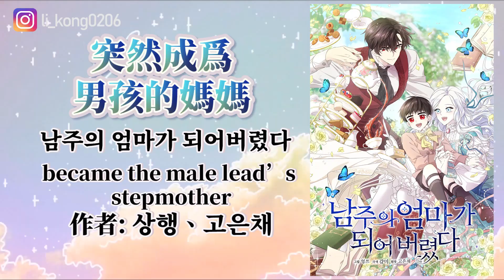【韓漫推薦#13】為了兒子重生的年輕媽媽、追星追到跟偶像的爸爸結婚?!｜韓國少女漫畫推薦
來亂的插畫Line貼圖：
[大頭人-過於簡單的日常]

這裡是厭世宅女璃空✧◝(⁰▿⁰)◜✧

如果你願意支持璃空繼續當宅宅，可以稍微閉目養神，讓廣告跑個30秒噢! 感謝三千次!

漫畫介紹系列都會附上“正版漫畫出處連結”
沒有正版代理前我們知道有個東西叫搜尋引擎，
但我們不主動支持這種行為。
我們可以一起增加作品討論度讓她有機會被正式代理。
支持我們熱愛的漫畫作者，
但請勿伸手要免費盜版連結。

◆韓國漫畫系列◆
【韓漫轉生#8】被哥哥陷害入獄 用黑魔法重生的天才少女｜韓國轉生異世界少女漫畫推薦

☆日本漫畫系列☆
【日慢轉生異世界#2】鼓勵無腦未婚夫外遇的公爵大小姐?!｜未出版日本漫畫推薦